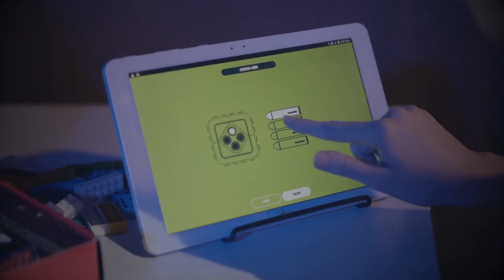Now on Kickstarter: Maunzi, Where Imagination Becomes A Reality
MAUNZI, Where Imagination Becomes a Reality
Easy, Fun, and Educational! With MAUNZI, create any kind of coding robot you desire and control it at your will